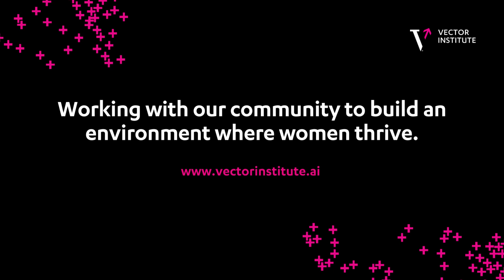International Women's Day 2023 | Vector Institute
Today (March 8, 2023), on International Women's Day, we celebrate the achievements of women around the world and recognize the work that still needs to be done to achieve gender equity. We are proud to have so many talented women at the Vector Institute who are leading the way in research, innovation, and education.

At the Vector Institute, we are committed to promoting diversity and inclusion in AI and technology. Let's all work together to EmbraceEquity and build a better future for everyone.